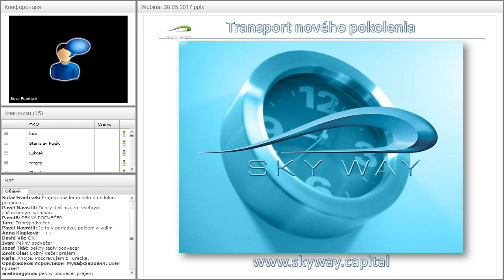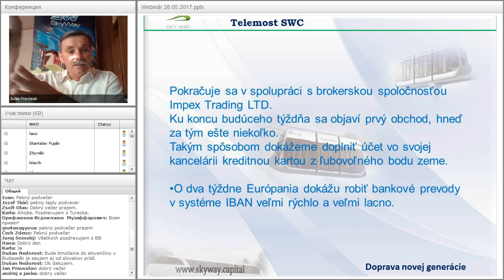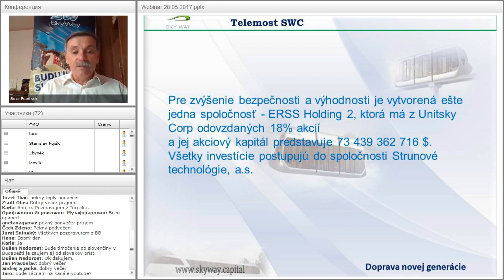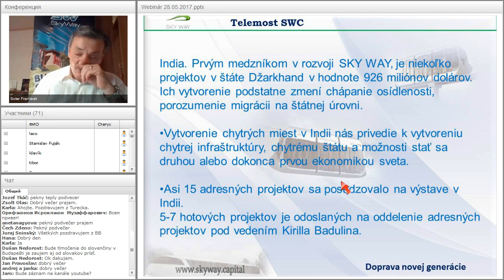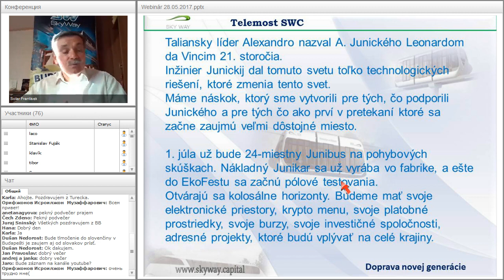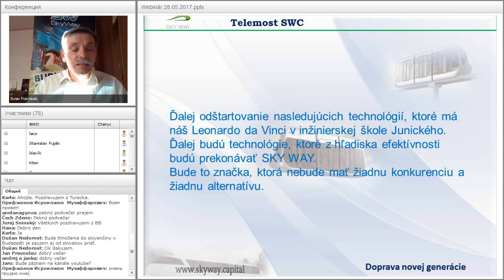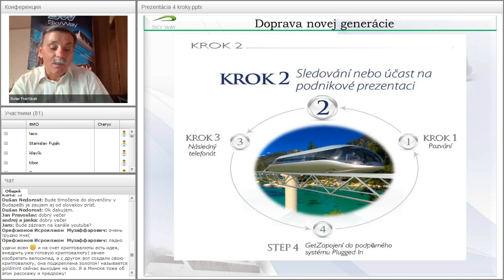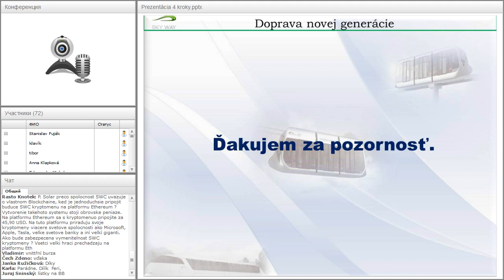Вебинар от 28.05.2017. Technický webinár pre registrovaných členov projektu SkyWay. Чехия/Словакия.